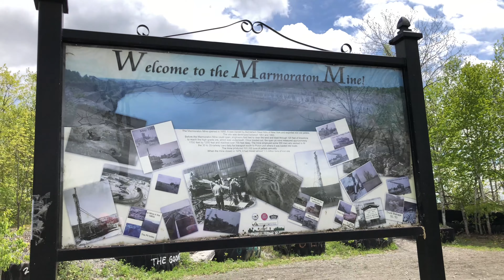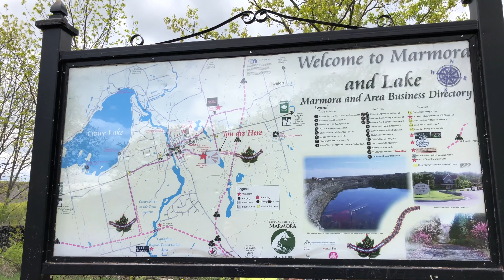Cabin Weekend, Marmora Ontario. May 2/4 2018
May 2/4 2018, After a back injury had me out for most of 2017, we started the camping season off with a gentle getaway to a cabin in the woods.  Complete with a tourist stop at the old mines.